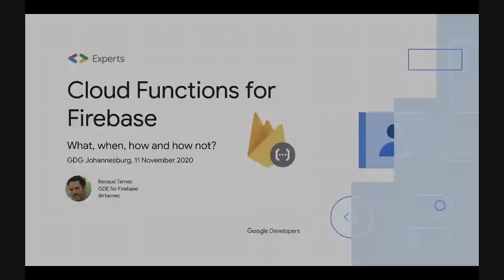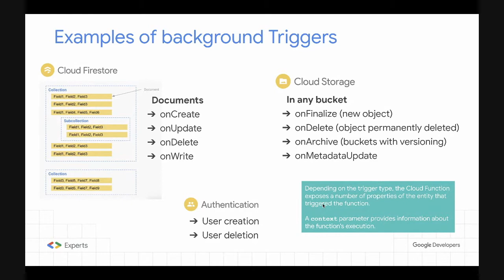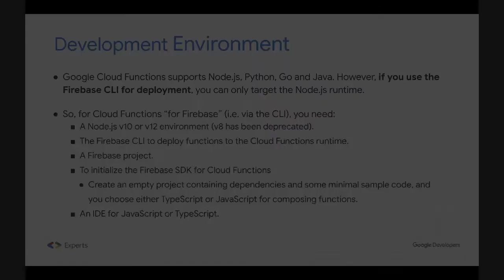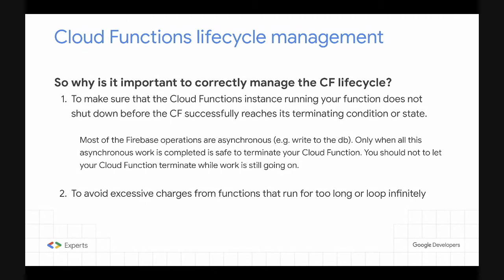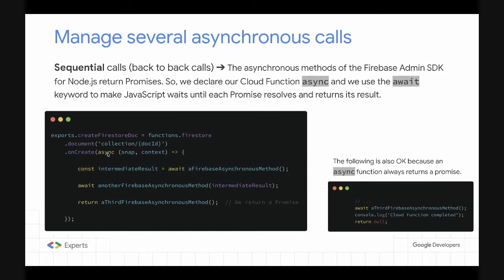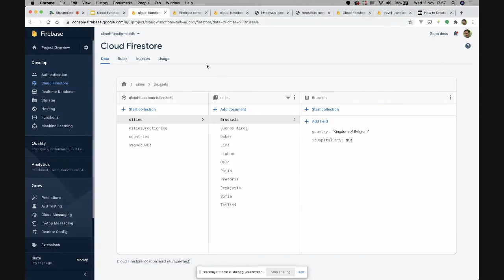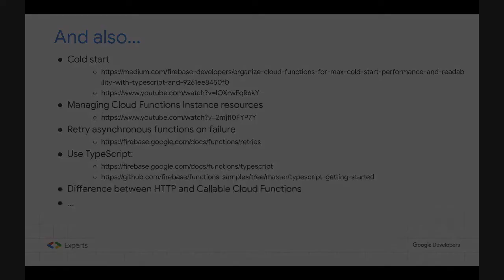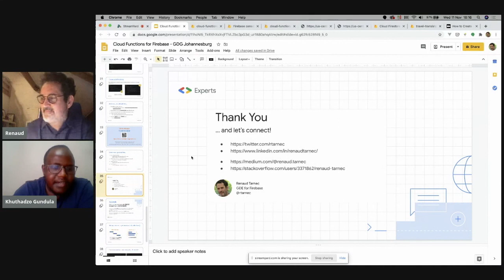Cloud Functions for Firebase – What, when, how and how not? by Renaud Tarnec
After a brief presentation of the main Firebase services dedicated to application development, we will do a deep dive into Cloud Functions for Firebase, during which we will cover: - The "what" (capabilities, trigger types, ...), - The "when" (backend business logic, data manipulation, integration with GCP or microservices, ...), - The "how" (best practices, tips, and tricks, deployment options, …) - And finally the "how not" (anti-patterns, common mistakes). The presentation will mix theory, code excerpts, and real-time demos.